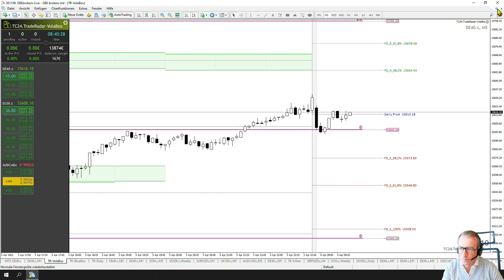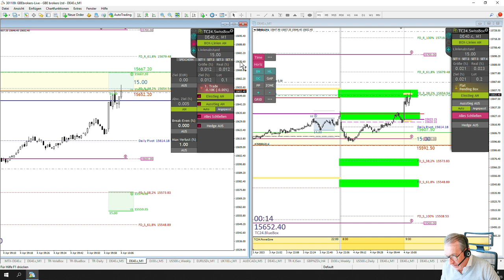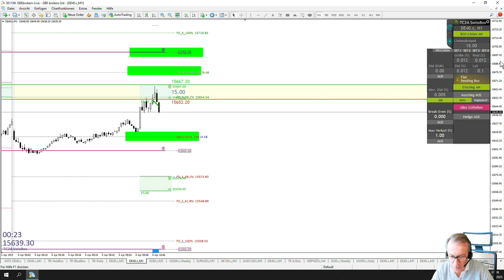LiveTrades vom TradersClub24 04.04.2023 Breakout Nr. 1204